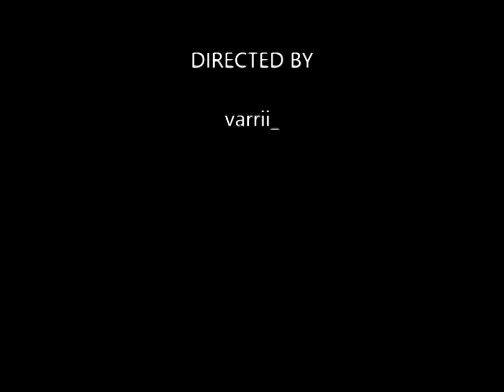Poet's Corna' : Inevitability (Collection)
All Photography, videography, Wriitten and Spoken Word, as well as Editing done by varrii_artiste_matiste

***Adonis Production***